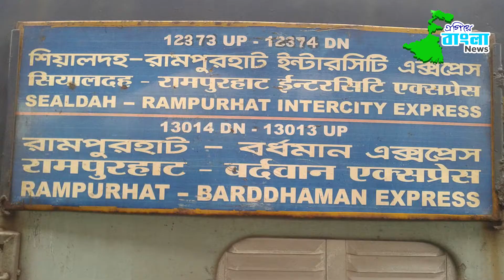বাতিল ১৭ জোড়া ট্রেন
Egiye Bangla News :
বাতিল করা হল হাওড়া ও শিয়ালদহ শাখার ১০ জোড়া মেল এক্সপ্রেস ও সাত জোড়া পেসেঞ্জার ট্রেন। চলতি বছরের জুলাই মাস থেকে স্থায়ীভাবে বাতিল করার সিদ্ধান্ত নেয় পূর্ব রেল।